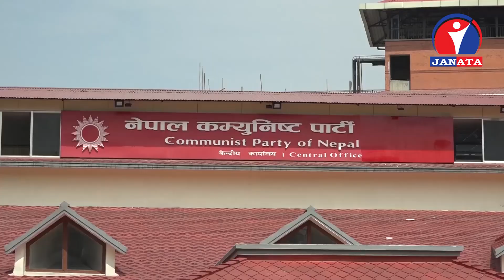केन्द्रीय सदस्यहरुको कार्यविभाजका विषयमा छलफल गर्ने भनिएको नेकपा सचिवालयको बैठक अनिश्चित